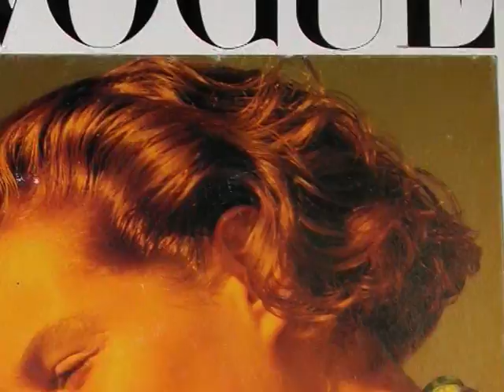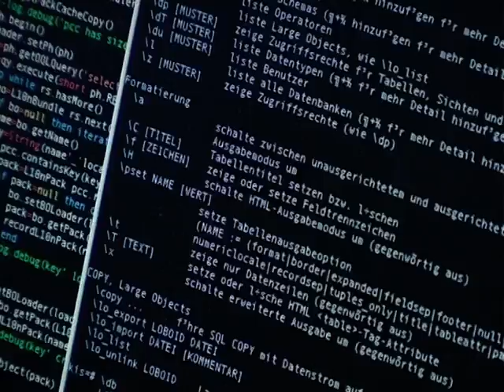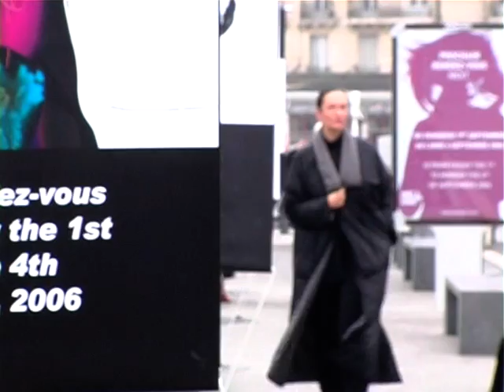MIRANDA KONSTANTINIDOU - About colors and freedom - KONPLOTT *ENGLISH*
MIRANDA KONSTANTINIDOU About colors and freedom - KONPLOTT *ENGLISH* - Electronic Press Kit